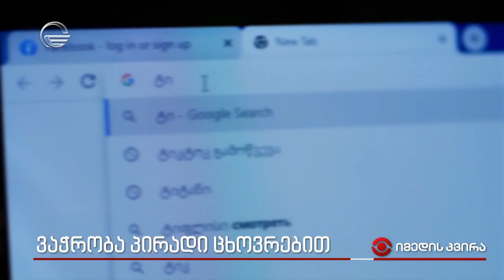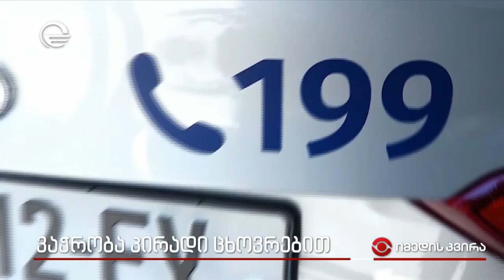ვაჭრობა პირადი ცხოვრებით